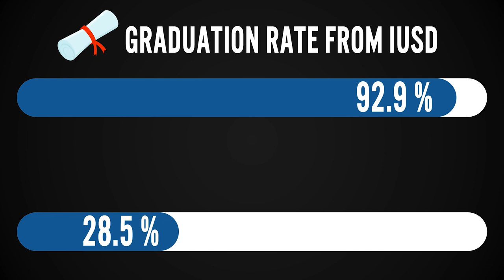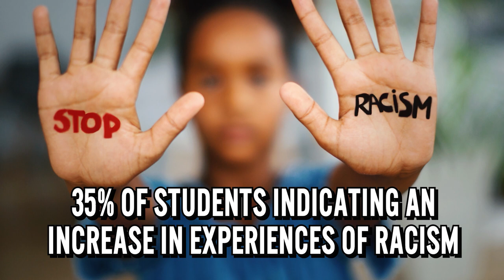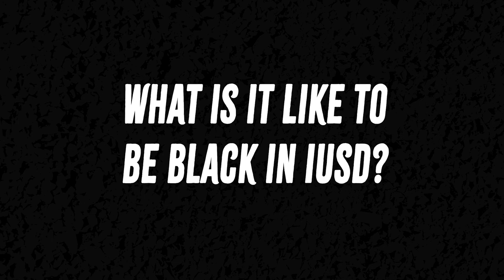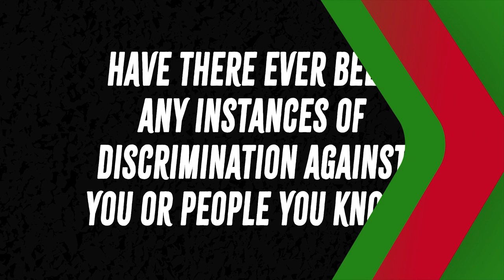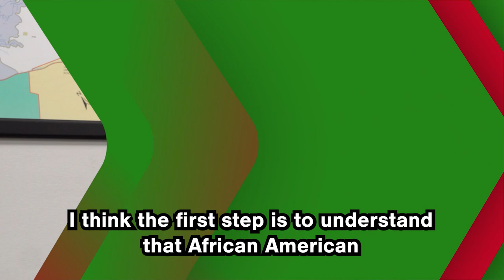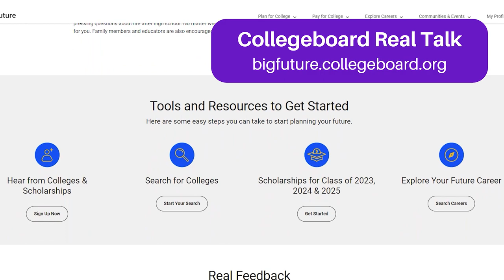Being Black in IUSD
Hear from our Portola Black Student Union members and IUSD AA/B Community Mental Health Support Specialist Shalonda Ibrahim-Abubakar to learn more about what it’s like being an African-American student in IUSD and how to create a community of belonging at Portola!